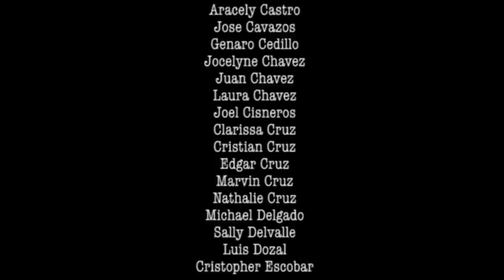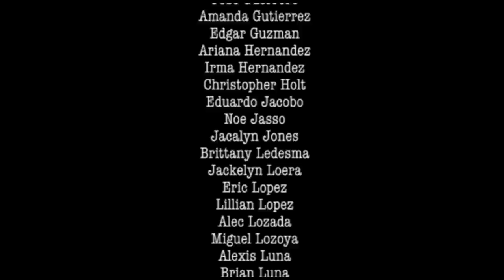Eagle Alliance & Eagle Escorts, 10-12-12, at Memorial - Full Halftime Show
Pasadena Eagle Escorts and Pasadena High School Marching Band, The Eagle Alliance, performance of their UIL Show Flight: First Movement: Fanfare for the 3rd Planet; Second Movement: Into the Light; and Third Movement: Ascend at Pasadena Veterans Memorial Stadium against Memorial on October 12, 2012.